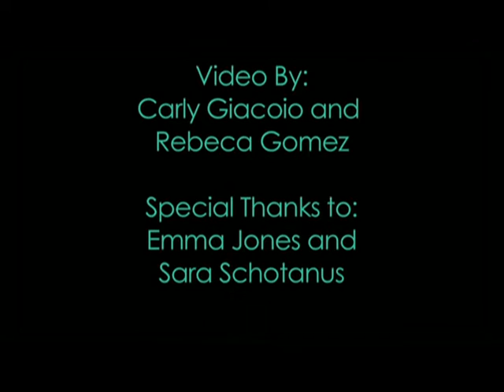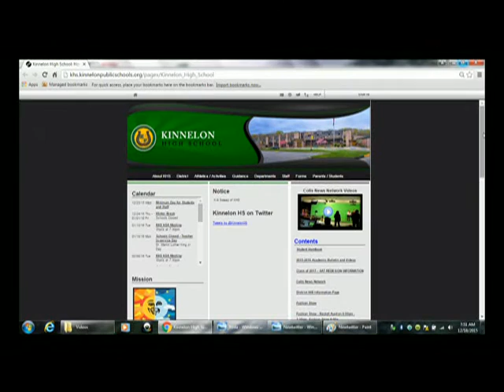Kinnelon High School Morning Show 12.18.15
Kinnelon High School Morning Show 12.18.15. We wrap Star Wars week with a special guest and also have a feature about the KHS arts. Produced by KHS Media Students